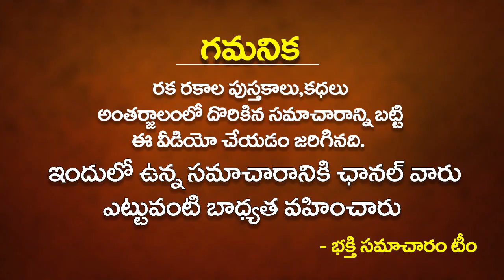రాహువు సంచారంలో మార్పు వలన మిధునరాశి వారికి జరగబొయెది ఇదే!! RAHU Effects on MITHUNA RASI 2022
రాహువు సంచారంలో మార్పు వలన మిధునరాశి వారికి జరగబొయెది ఇదే!! RAHU Effects on MITHUNA RASI 2022 | RahuTransit to Mithuna Rasi | Bhakthi Samacharam